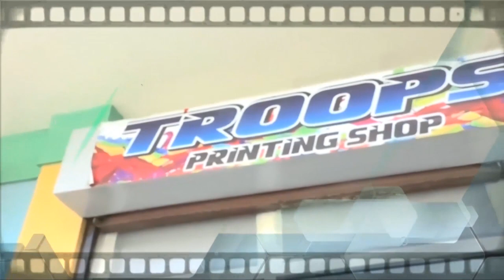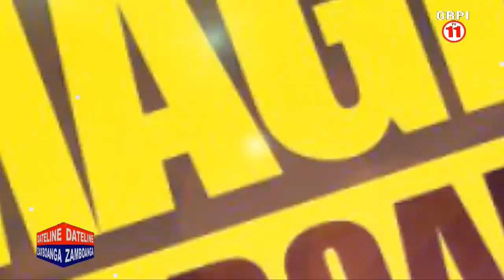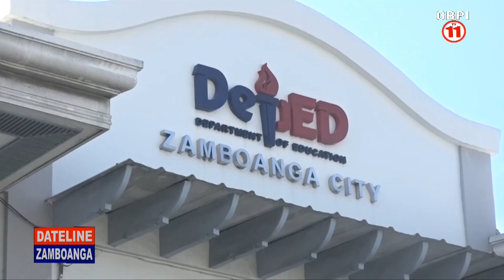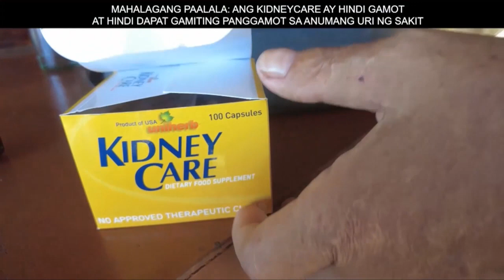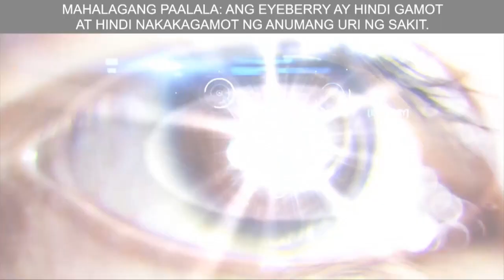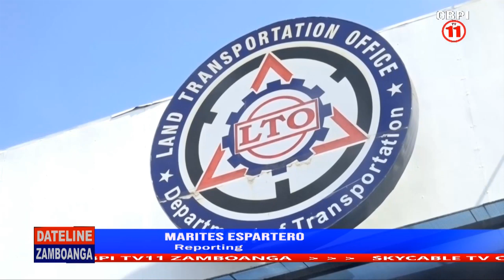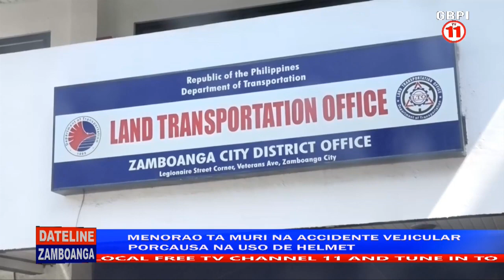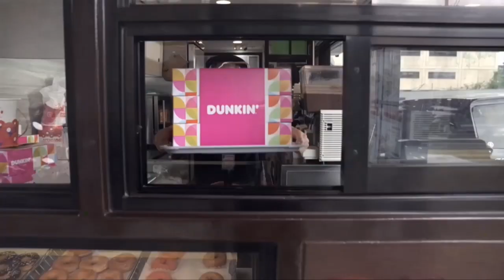DATELINE ZAMBOANGA | FEBRUARY 23, 2023.